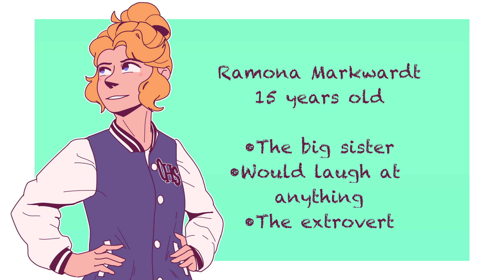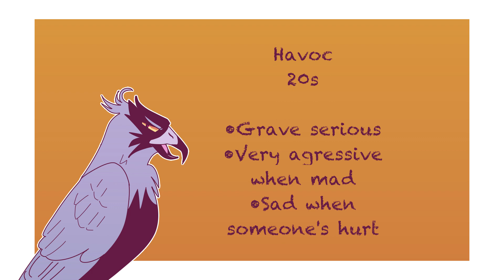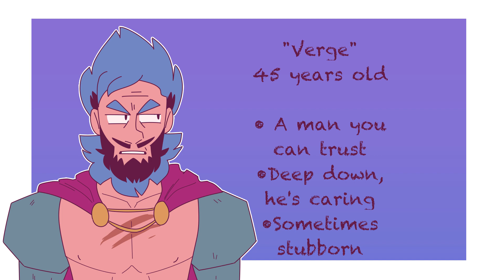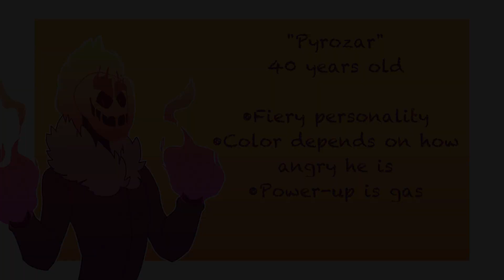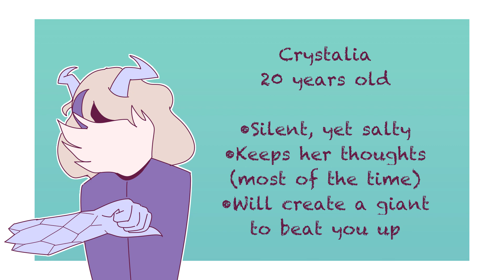OC Voice Claim (Outshine Star)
I've been working on this for a while now. I guess I got inspired by other OC voice claim videos and I figured that doing this will help me get to know my characters more! (I am still working on the animation meme sorry!)